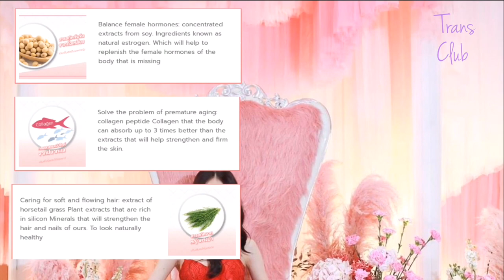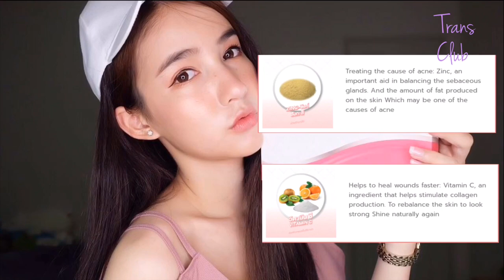Yoshi Rinrada Thurapan Hormones and Skin Supplements in One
PHERONE: Female Hormones Enhancer and Beauty Supplements in One - for transgender women

Take 1-2 capsules a day

For orders

Pherone Benefis:

Balance female hormones: concentrated extracts from soy. Ingredients known as natural estrogen. Which will help to replenish the female hormones of the body that is missing

Solve the problem of premature aging: collagen peptide Collagen that the body can absorb up to 3 times better than the extracts that will help strengthen and firm the skin.

Caring for soft and flowing hair: extract of horsetail grass Plant extracts that are rich in silicon Minerals that will strengthen the hair and nails of ours. To look naturally healthy

Anti-oxidants: alpha-lipoic acid Top-class antioxidants That can help maintain vitamin levels in the body And helps stimulate the metabolism of energy in the body Especially those carbohydrates

Protect the skin from the sun: lycopene, lycopene from tomato In addition to helping to fortify the skin from sun damage Also helps to control blood sugar levels as well

Solving dull skin problems: pine bark extract Inhibition of abnormal skin pigment Makes the skin smooth, strong, stronger and more flexible Even skin color Solve dull skin problems

Slow down melanin production: Pomegranate extract In addition to helping to strengthen collagen Pomegranate extract also helps slow down melanin production. Causing our skin to still look radiant even when exposed to sunlight

Reducing uneven skin tone: Grape Seed Extract, an excellent antioxidant. That will make our skin look radiant Helps to slow down premature skin aging and dryness of skin cells. By strengthening collagen under the skin

Treating the cause of acne: Zinc, an important aid in balancing the sebaceous glands. And the amount of fat produced on the skin Which may be one of the causes of acne

Helps to heal wounds faster: Vitamin C, an ingredient that helps stimulate collagen production. To rebalance the skin to look strong Shine naturally again